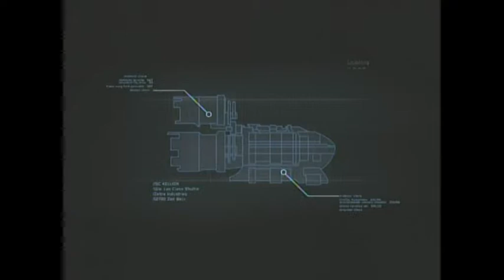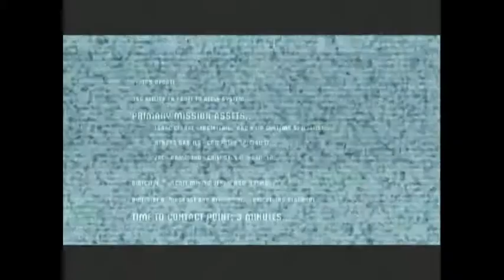Loreweaver - Dead Space Chapter 1: No Takers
Will kicks off his Dead Space Impossible Mode run.  Please note:  Will had some audio recording problems that get fixed later.